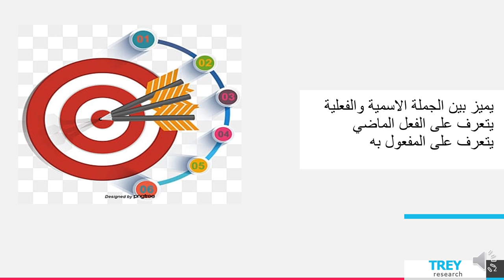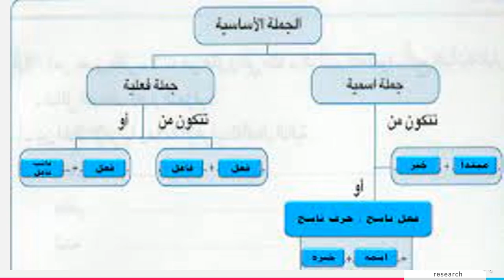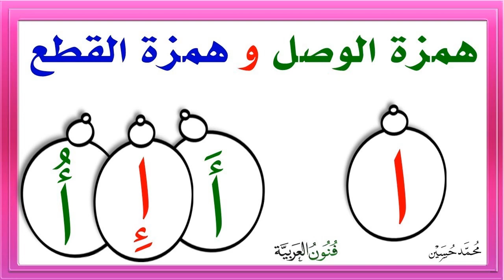الأسبوع السابع - اكتساب اللغة - الطور الثالث - المعلمة سماح فلاح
وصف الأسبوع السابع بمادّة اكتساب اللغة

 سماح فلاح